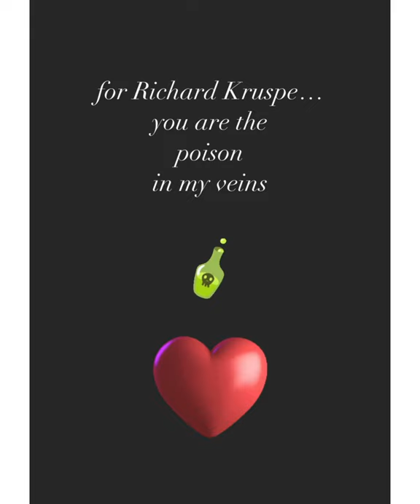Richard Kruspe tribute - you are the poison in my veins